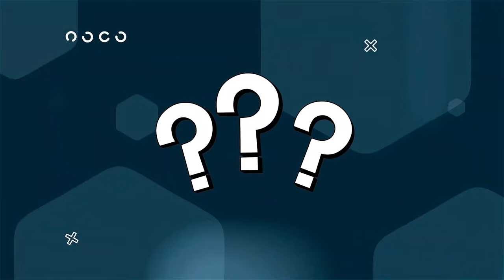MUDATHIR YAHYA ATANGAZA YANGA BINGWA MSIMU HUU/TUTAENDELEA KUSHINDA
Hii leo Tarehe 23 mwezi October ni derby ya Dar es Salaam inayo wakutanisha Yanga Sc dhidi ya Azam Fc katika dimba la Benjamin Mkapa majira ya saa kumi na mbili na nusu jioni.

Matukio yote muhimu kuhusu mchezo huu wa Ligi kuu ya NBC utayapata kupitia Mpenja Tv kabla na hata baada ya mechi.